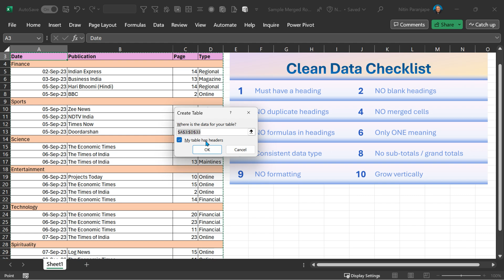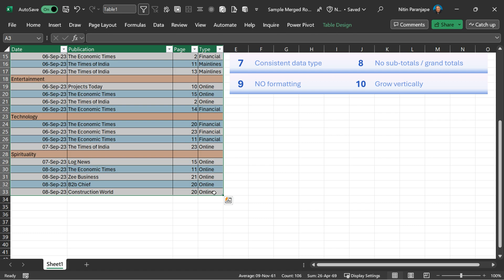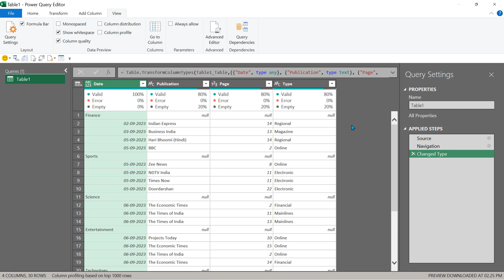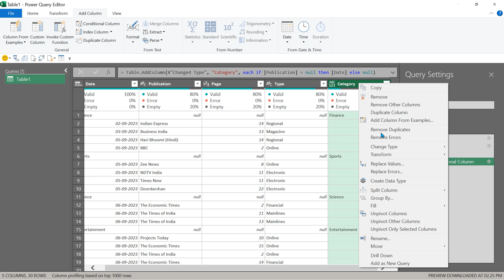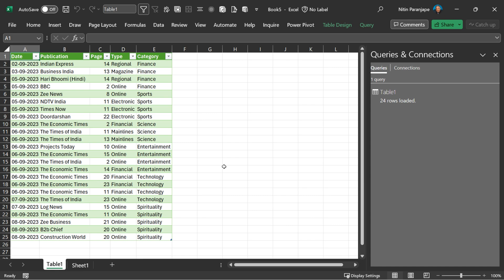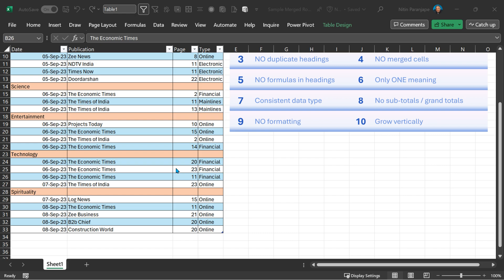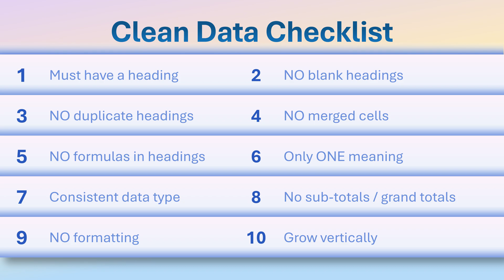Merged rows - Data Clean up - Excel Power Query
Learn how to clean up data quickly. Common problem.
Tabular data has some intermittent merged rows.
Cleaning these manually is time consuming and efficient.
Using Power Query this can be done instantly.
Next time data changes, just refresh.

00:51 - Create Table
01:11 - Open with Power Query
01:54 - Create a separate Category column
02:56 - Fill gaps in Category column
03:07 - Remove unwanted rows
03:35 - Check data types
04:17 - Import Data
04:46 - Add more data - refresh
05:04 - Summary

Efficiency Best Practices for Microsoft 365
130 best practices everyone must know